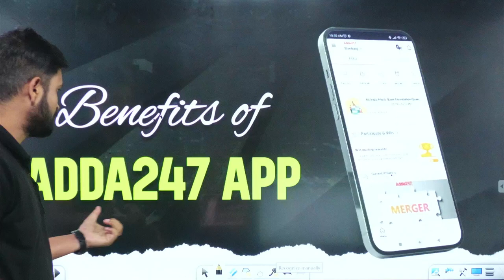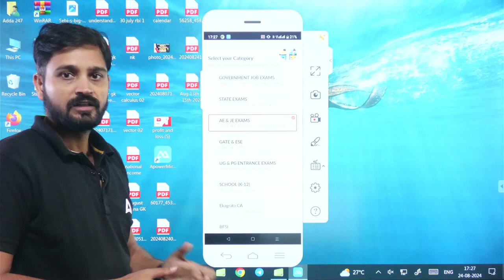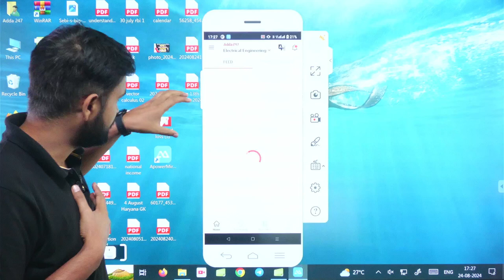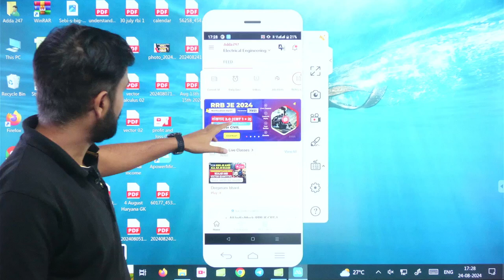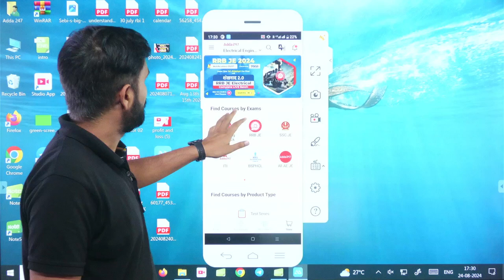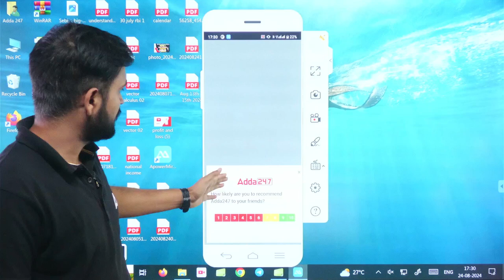Adda247 App Download करने के फायदे🤩✅💪 | ITI Adda247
In this video, we explore the amazing benefits of downloading the Adda247 app, specifically for ITI students. Learn how the app provides access to exclusive study material, mock tests, and live classes tailored for your preparation. Discover tips and strategies that will help you ace your exams with confidence. Don’t miss out on the valuable resources and support available on Adda247.

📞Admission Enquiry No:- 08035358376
🔴 ITI BATCHES 🔴

🔴🔴 𝗬𝗧 𝗖𝗟𝗔𝗦𝗦 𝗦𝗖𝗛𝗘𝗗𝗨𝗟𝗘 𝟮𝟬𝟮𝟰🔴🔴

Time            Subject                       Faculty
8:00 AM      Current Affairs            Pinki Mam
9:00 AM       Electrician                  Arunvir Sir
10:00 AM     GK/GS                        Pinki Mam
11:00 PM     English                       Nandini Mam
12:00 PM     Reasoning                  Ravi Sir
1:00 PM       Computer                    CK Sir
2:00 PM       Hindi                            Deepa Mam
7:00 PM       Electrician                    Arunvir Sir